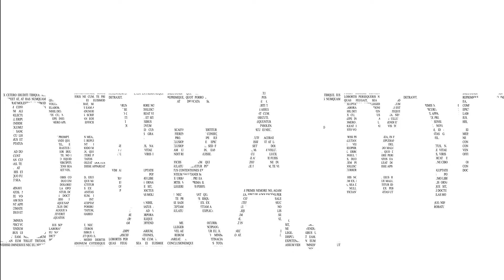ferraris | free beat | Gucci Mane type beat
Trap Instrumental | Gucci Mane Type Beat 2022

ATTENTION ARTIST:
They are for purposes to consider buying a license.

Any unauthorized use of the beats, including commercial use of tagged beats as well as unauthorized reselling, is considered a direct violation of the copyright law and is infringing upon the copyrights of the works Madeira. Under the fullest extent of the law, Madeira reserves the right to take legal action or pursue financial compensation as a result of any breach or violation of the copyright policy. This also includes any Illegal sampling or infringement of our musical compositions.